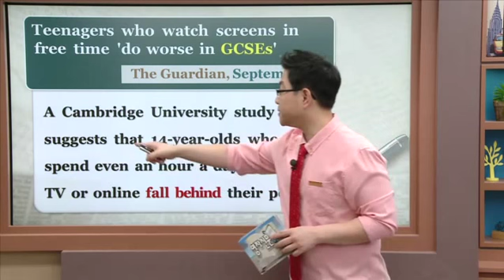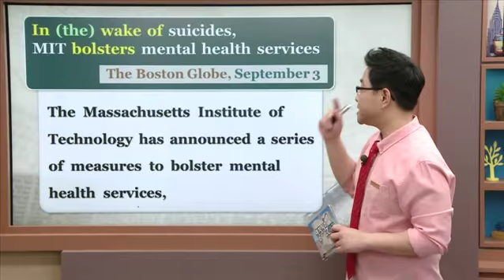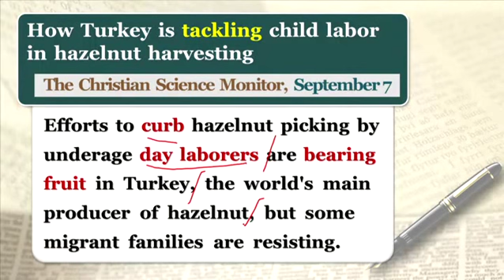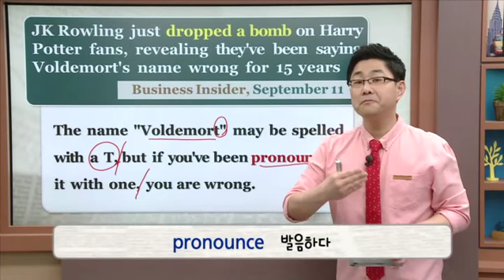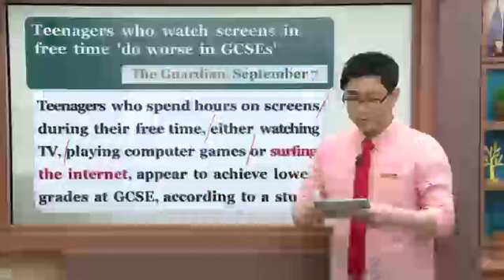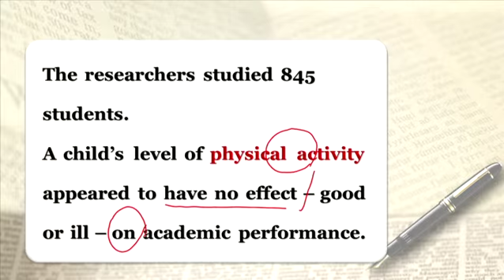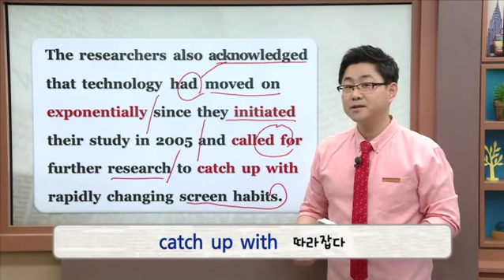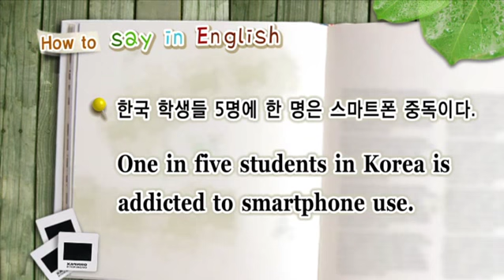영자신문읽기 - Teenagers who watch screens in free time 'do worse_#001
공식 홈페이지 :
  제730회 Teenagers who watch screens in free time 'do worse in GCSEs'